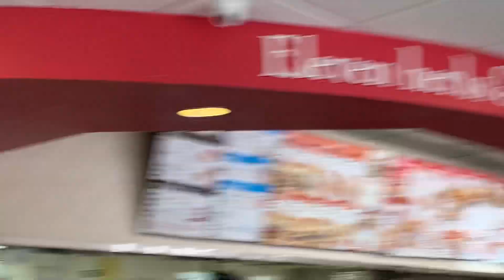KFC Cafe Kitchen in Patterson California Part 1